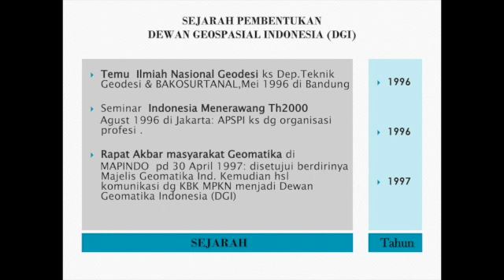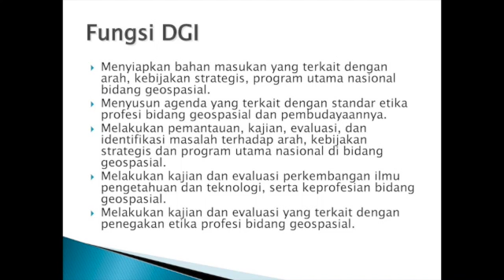Profile DGI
Dewan Geospasial Indonesia